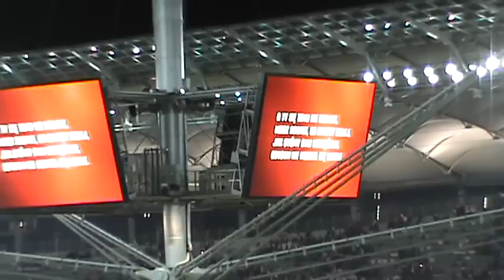Kibice śpiewają "Kocham Cię jak Irlandię". Mecz POLSKA - IRLANDIA. 11.10.2015 Warszawa.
Ostatni mecz podopiecznych trenera Adama Nawałki w ramach eliminacji do Euro 2016. 11 października 2015, w rocznicę pamiętnego zwycięstwa z Niemcami, Piłkarska Reprezentacja Polski awansowała do finałów Euro 2016 we Francji, pokonując Irlandię 2:1 po bramkach Grzegorza Krychowiaka i Roberta Lewandowskiego.